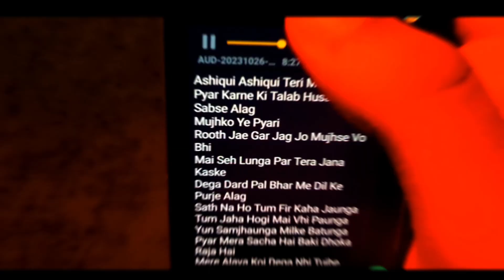Aashiqui || Fewsko || (Official Music Video) || Full Song || Prod. By Rohan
Vocals - Fewsko🗣️☄️

Lyrics - Fewsko ✍️

Mix Master - Fewsko 🎹

Video Credits - Krish 🌠 Thanks For Supporting

Edited - Fewsko ☄️☄️ Feel The Ambience 📀🪘

It's Time To Level Up Baby - 😶‍🌫🎼🍸☄️🪘📀🪘🎧✍️🌌🌠🪘📀🪘☄️☄️☄️☄️☄️☄️☄️☄️☄️☄️🎧📀